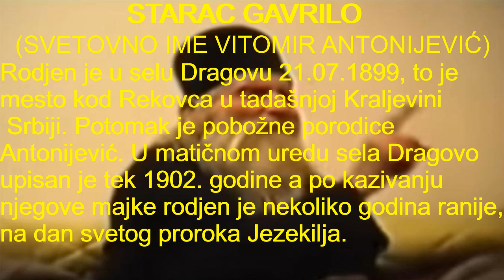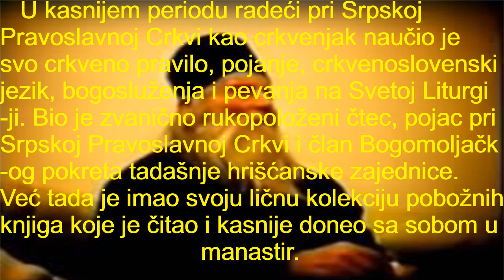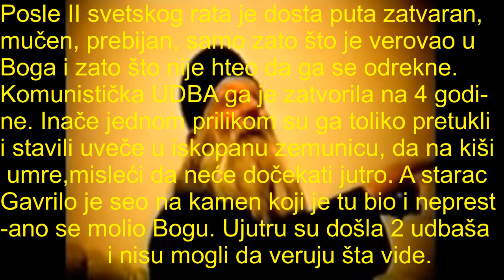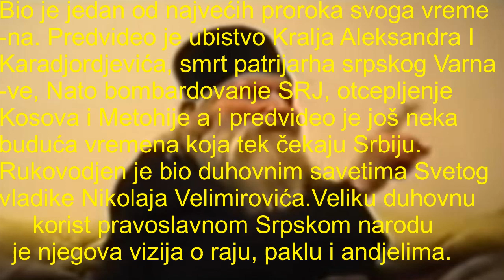Starac Gavrilo-Biografija-Jedan od naših najvećih svetaca i monaha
Biografija Starca Gavrila-jednog od naših najvećih svetaca i monaha